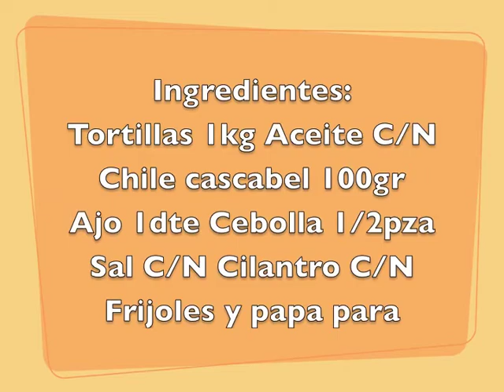Tacos de Canasta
Preparamos esta vez unos riquísimos Tacos de Canasta! Ideales para el fin de semana, están deliciosos, rápidos de hacer y muy fáciles! Así que no hay excusa, este fin tocan taquitos! Echa ojo, te espero para probar!

Tweet: @mariana_lachina